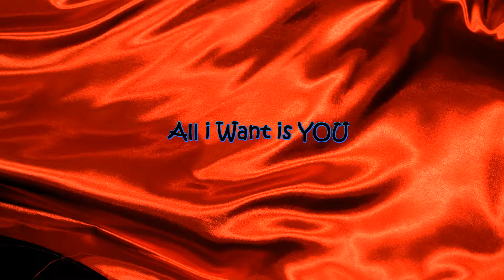Nick John ~ All i Want is YOU